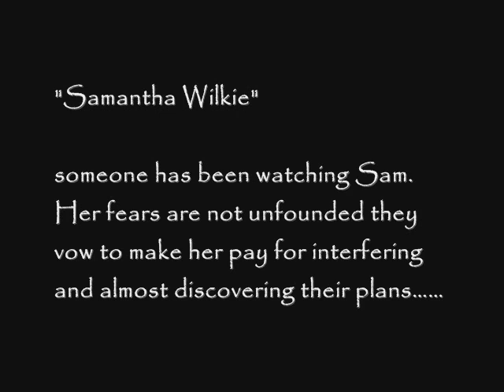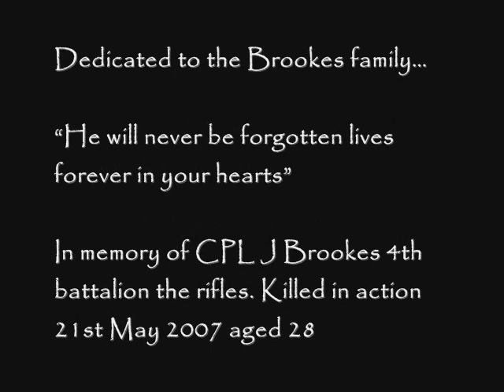about a.rhoden lawrence the writer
a show case of A Rhoden Lawrence the writers work...